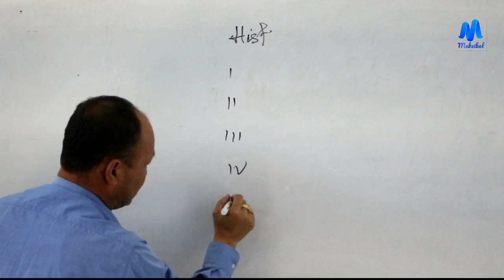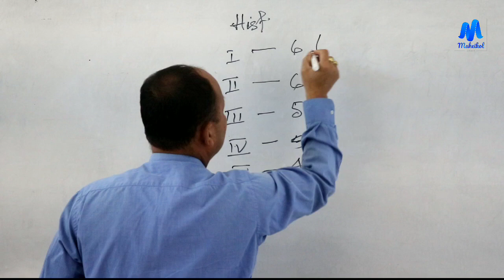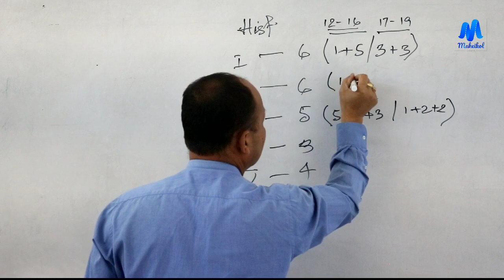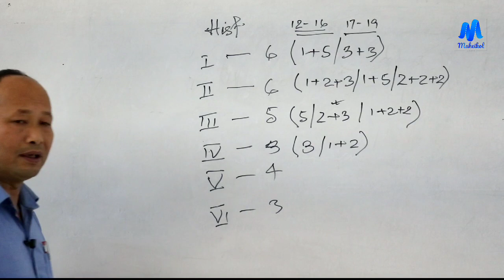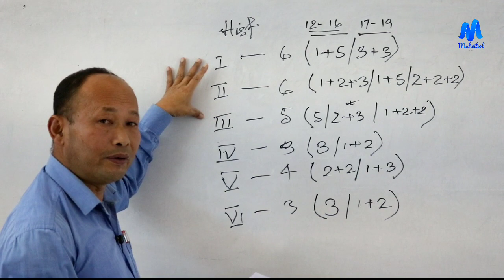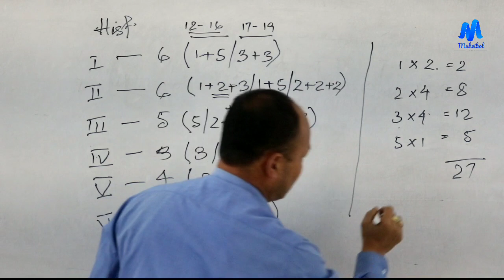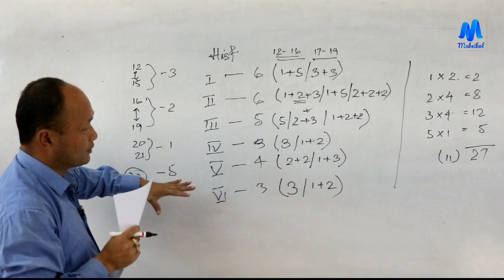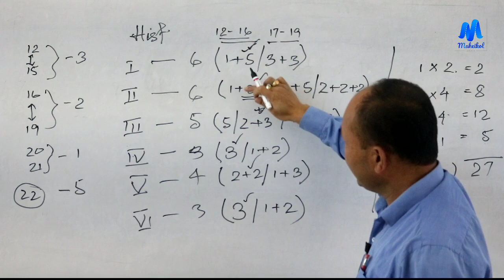Class X Social Science Mark Pattern Of History